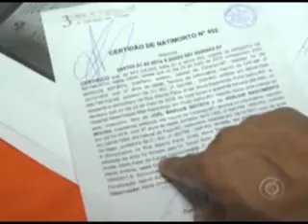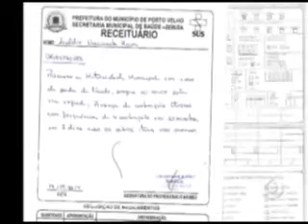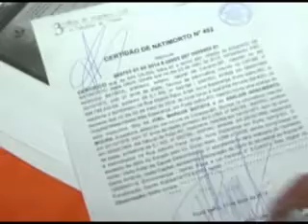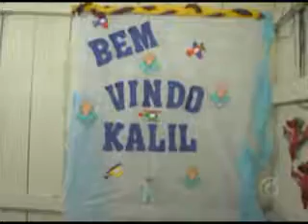Mais uma denúncia de negligencia médica na Maternidade Municipal de Porto Velho